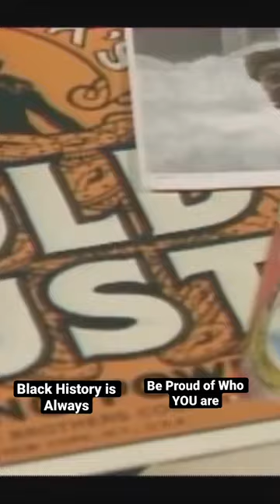Have you seen these Racist images of Blacks in Media blackhistory more than a month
Full video

Scavenged Records presents Tha Sampla (LP)

Tha Sampla (LP)

Tha Sampla x Hashim Jalal
Louis x Habilis
RPG x Silhou
Parental Advisory x Habilis
Silhouette x Silhou
Strange Fruit x Two Spirit

This is a Collaborative Long Play (LP)  of the current roster of artists housed at Scavenged Records. This LP the Sampla is to showcase the varying degrees of artistry within Scavenged Records. The Sampla will officially introduce two new artist and provide some new music from Habilis and Silhou.

Introducing Hashim Jalal who focuses on the genres Neo-Soul, Rnb, & Jazz. Hashim’s production is mainly sample free. His main influences are Erykah Badu, D’angelo, and The Roots. The title song of this LP is his track Tha Sampla which is truly just a taste of what is to come from Him.

A label favorite providing great instrumentals through his Bone Series, The Instrumental hip-hop album Authentic Replicas and Productions of Sihlou’s instrumentals. Habilis will be releasing two instrumental hip-hop songs with accompanying videos. One is a track made specifically for Tha Sampla called Parental Advisory. This song samples the episode of the twilight zone(1985) A Small Talent For War. The other instrumental hip-hop song actually comes from his upcoming project titled: Soft White Underbelly The Album. Which uses the interviews from that amazing channel to bring people their words over music to deliver their truth.

Silhou The main rapper at Scavenged Records. For this LP Silhou will be contributing two tracks. Silhouette and RPG (Rhyme Propelled Grenade). Habilis produced both of these tracks. Silhouette has already been released as a single. However, He wanted to re-release it as a part of this album, not just a single. The next track he is contributing is RPG which will be a new song that brings the joy of underground backpack hip hop to the streets through his experience. Habilis produced the Beat and that was all she wrote.

Introducing Two Spirit. The amazingly talented singer. With the collaborative album Children of the Sun with Two Spirit and Habilis. We here at Scavenged Records wanted to give you a piece of talent before this project comes out. Two Spirit decided to contribute an awesome cover of Billie Holiday’s Strange Fruit for Black History Month. Our Videographer here at Scavenged Records wanted to provide a visual for this song that will forever bring goosebumps and introspective thoughts of what our ancestors experienced. The visual is taken from the documentary Ethnic Notions.

Artwork: Khaalis Jalal
Writer/Producer: Khaalis Jalal, Habilis, Silhou
Engineer: Khaalis Jalal